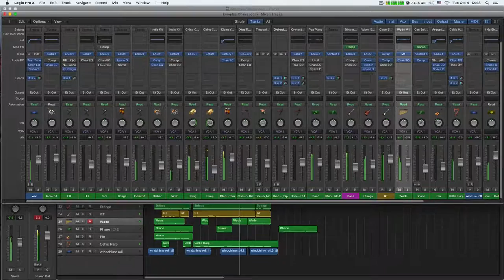ทำเพลง ของดีชัยภูมิ Demo